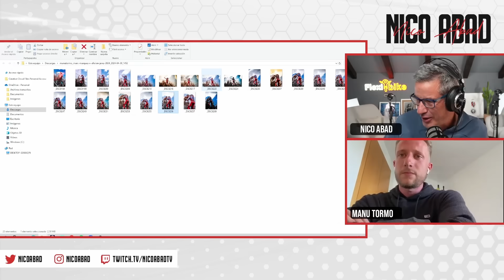EL ABRAZO DE MÁRQUEZ CON LA AFICIÓN DE JEREZ | MOTOGP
Hablamos con Javi y Manu Tormo, el abrazado y el fotógrafo de una de las historias más emocionantes de la temporada.
No olvidéis dejar un LIKE en el vídeo